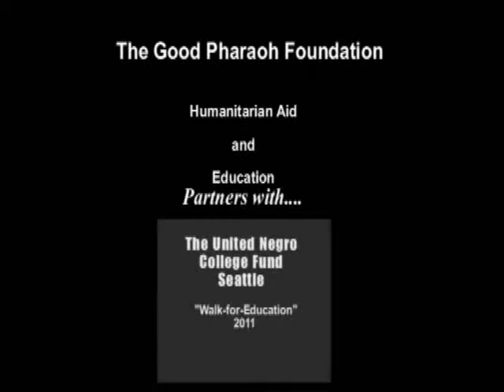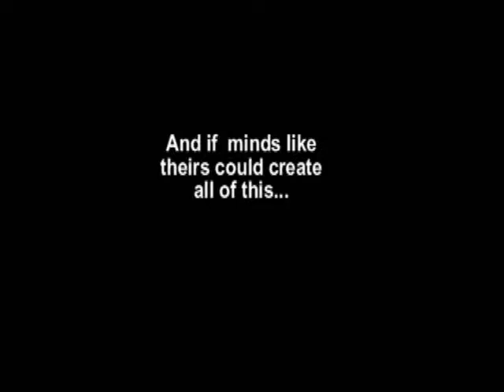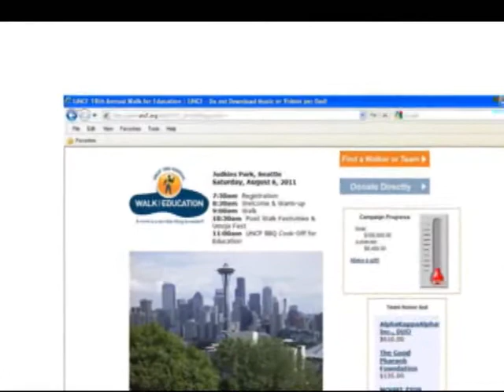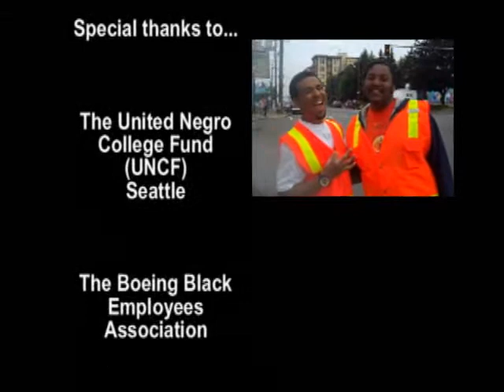tgp-081611-UNCF-Walk-A-Thon.wmv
The Good Pharaoh Foundation partners with UNCF Seattle at their 2011 "Walk-For-Education". BBEA, Boeing Black Employees Association, Judkins Park, Central District.